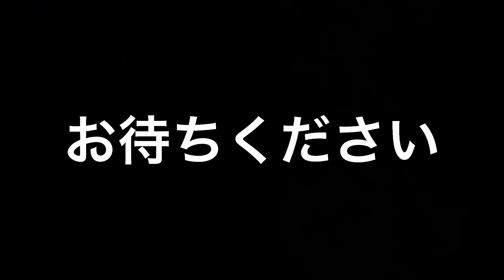渋谷スクランブル交差点青信号で何往復できる？光る服、夜間の部まさお